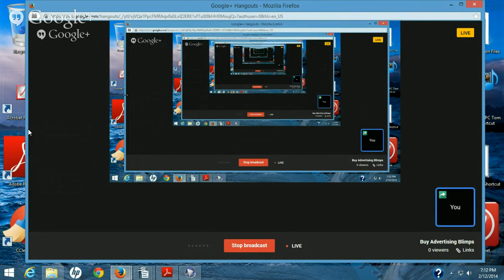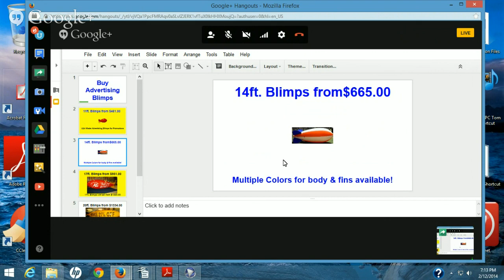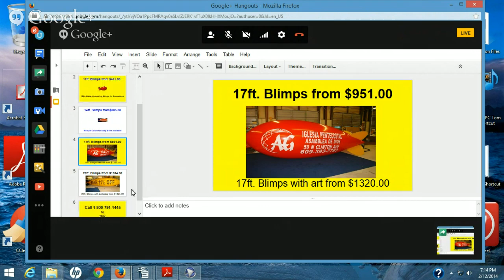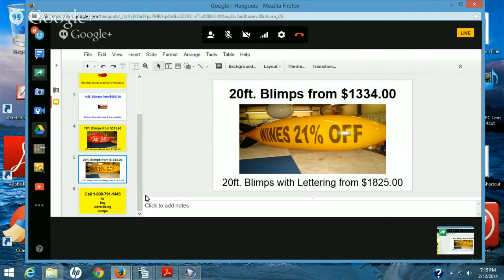Buy Advertising Blimps|Advertising Blimps For Sale|USA Blimp Manufacturer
Advertising blimps are considered to be the most powerful advertising medium today:

If you are unaware of what advertising blimps are, then you must know that these are huge balloons which are very effective for all kinds of advertising, marketing and promotional purposes.
Great Attention Grabbers
These blimps are a sure shot way of grabbing the attention of just about anyone who comes across them. Just imagine the power that this kind of a medium has, when you want to advertise your product or service. People are bound to sit up and take notice of what you are offering.
Today, this medium of advertising has become very powerful and it is considered by many big and small marketers as a great means of getting the much needed visibility that their product or service needs to thrive in a market place that is cluttered with so many products.
You are guaranteed exciting results with advertising blimps
These blimps guarantee that your customers and potential customers are going to be very excited when they see your logo or the kind of product that you are offering -- written all across these huge balloons. The best part about this kind of an advertising medium is that it can be put up at so many places like trade shows, booths at events or over any park where people gather. These blimps are really an awesome way to get your message across to a much bigger audience.
It is true that when you advertise in places like radio, TV, newspapers or magazines, you also get a large audience, but you are not guaranteed of instant coverage with media like these. But, when you use these giant blimps to advertise, you are able to achieve both things, at one time...like killing two birds with one stone.
And you can bet on it that you are really making a killing with these advertising blimps
These blimps really stand out, no matter where they might be, so in this way you know for sure that whatever you are selling is definitely going to be noticed by anyone who is even walking or driving by that area. It is just as simple as that and there are just no two ways about it. People just cannot but help take notice of this giant blimp -- no matter how busy they may be or no matter what they may be doing. This is how powerful and attractive these blimps are.
And, the best part about these blimps is that you can keep using these blimps as many times as you want, you do not have to spend your money in purchasing new blimps to advertise like you would spend money on buying  ads on TV, Radio, Newspapers , magazines, etc. And if even that is not enough then you also have the benefit of transporting these blimps and setting them up in other places.
No longer just toy balloons
There was a time when balloons were considered just to be toys, but this is now no longer the case. These advertising blimps are now considered to be one of the hottest media available for advertising and promotions of almost any and every kind of product or service.